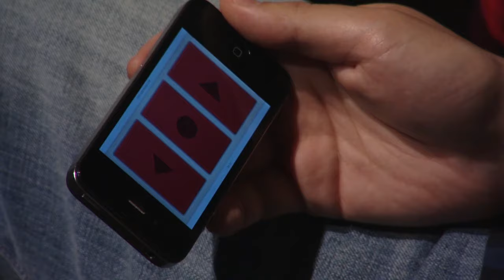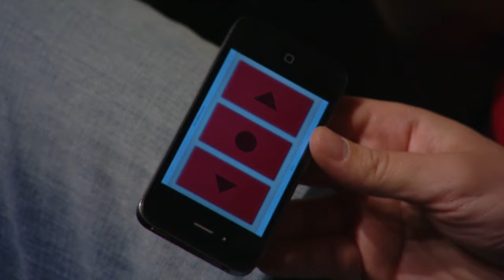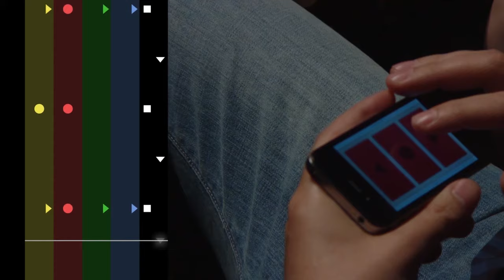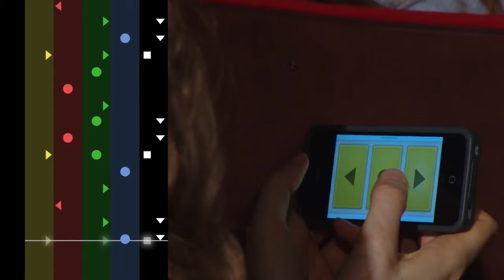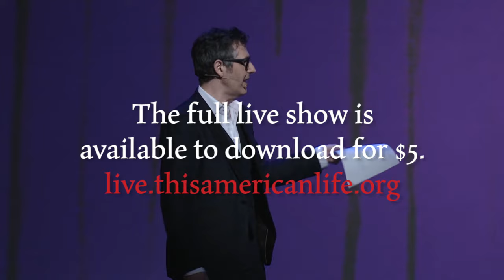OK Go - This American Life - Invisible Made Visible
OK Go performs their song “Needing/Getting” on handbells with help from a smartphone app controlled by the audience.

Andy Ross coded the mobile apps that people used to play along, Morgan Knutson designed the app visuals, and John Kuramoto created the animation.

The 2012 This American Life live show “The Invisible Made Visible” featured performances by David Sedaris, David Rakoff, Tig Notaro, Glynn Washington, Ryan Knighton, and host Ira Glass. Plus dance by Monica Bill Barnes & Company, music by OK Go, and photographs by Vivian Maier.